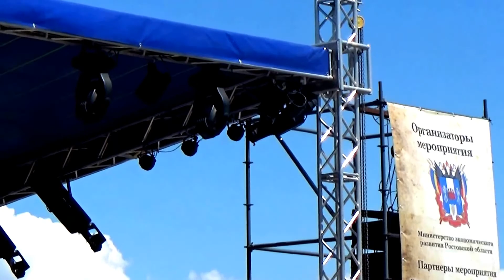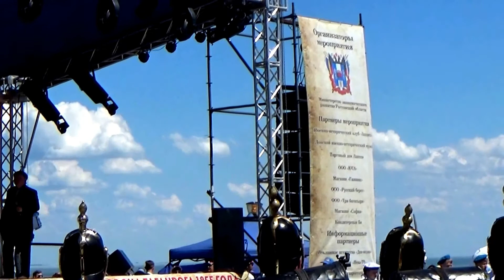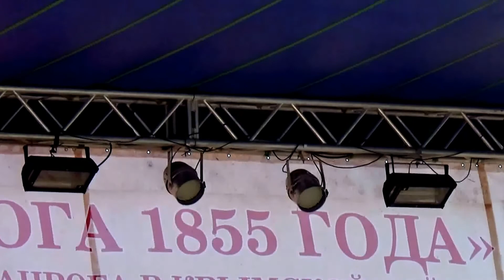Реконструкция-2017.Часть 2: "Оборона Таганрога в 1855 году."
Друзья, предлагаю Вам для просмотра заключительную часть фестиваля "Оборона Таганрога в 1855 году" Часть 2.
27 мая 2017года в 12.30мск.  в городе Таганроге, на территории Пушкинской набережной прошла масштабная реконструкция обороны Таганрога от англо-французского десанта в Крымской войны 1855 года.
 22 мая 1855 года к Таганрогу с моря подошла англо-французская эскадра и предложила таганрогскому гарнизону капитуляцию. Но военный губернатор Толстой ответил: "Русские не сдают своих городов!" Город много часов бомбили, а затем высадили морской десант. Но казаки и ополченцы трижды отражали попытки осады. Таганрог тогда был единственным городом, который не сдал врагу своих позиций. Таганрог вошёл в историю как единственный город в Российской империи, который так и не сдался врагу и остался непокорённым. Враги вынуждены были отказаться от попыток его захватить и ушли ни с чем.
  За героизм, проявленный при обороне города император Александр Второй в 1886 году наградил Таганрог особой императорской грамотой, освободил от уплаты налогов, а в городе прошел военный парад.
  В реконструкции принимали участие гости из исторических клубов Москвы, С-Петербурга, Севастополя, Крыма, Самары, Калуги, Новочеркасска, Ейска, Ростова-на-Дону, а также, таганрогское казачье общество и конная группа Всевеликого войска Донского.
Друзья, также предлагаю Вам для сравнения посмотреть праздничные мероприятия по реконструкции обороны Таганрога, которые проходили 28 мая 2016 года
Я Анатолий Климович, г.Таганрог.
Друзья, всем привет на моем канале: «Анатолий Климович» Плейлист: - Мой Таганрог.
- Оставляйте свое мнение в комментариях.
Друзья! Мой канал познакомит Вас:
Друзья, рекомендую:1). Пройти обучение в бесплатной "Школе YouTube" Дениса Коновалова
2). Для продвинутых платный вебинар "Новые алгоритмы и источники трафика на YouTube": Как за один день увеличить количество просмотров с 5000 в сутки до 800 тысяч просмотров за последние 48 часов? ТОП 30 ошибок в работе на YouTube; Серые каналы. Доступ на 90 дней; YouTube Analytics для профессионалов
4). Стать партнером магазина «infoNext»
С уважением, Анатолий Климович.